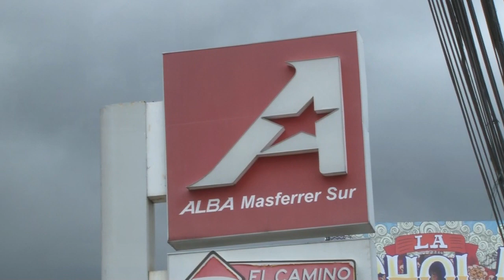Noticiero LPG 13 junio: Pandillero de la MS-13 condenado a 55 años de prisión en EUA